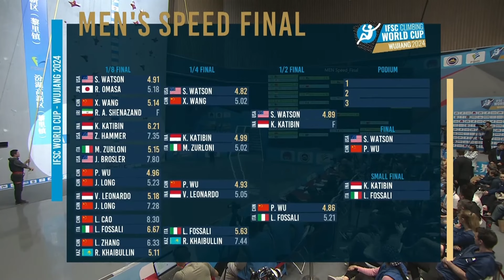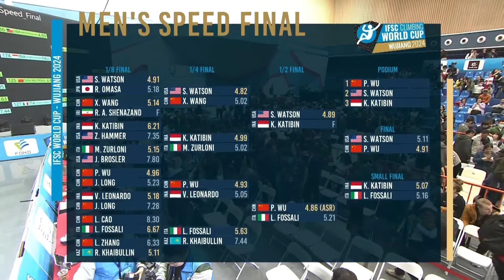Speed Finals | Wujiang | Mens | 2024 | IFSC World Cup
IFSC Speed World Cup - Wujiang
13 April 2024

0:00 1/8
2:30 1/4
3:39 1/2
4:23 Small Final
4:47 Big Final
5:13 Outro